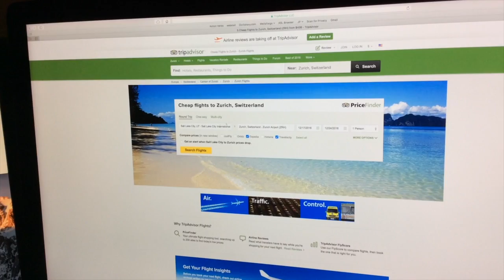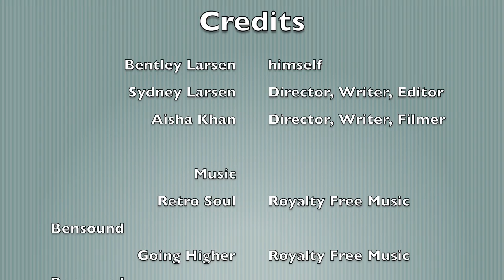Bentley vs Wild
Bentley vs Wild - a film by Sydney Larsen and Aisha Khan